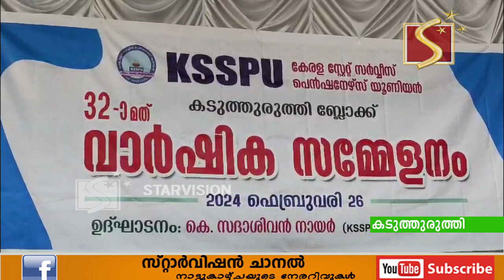കേരള സ്റ്റേറ്റ് സര്‍വീസ് പെന്‍ഷനേഴ്‌സ് യൂണിയന്‍ കടുത്തുരുത്തി ബ്ലോക്ക് വാര്‍ഷിക സമ്മേളനം